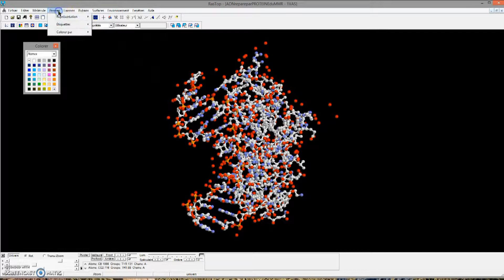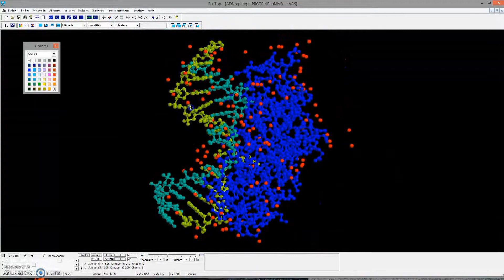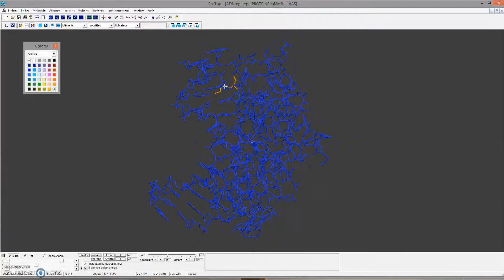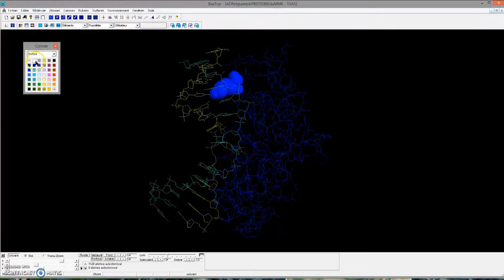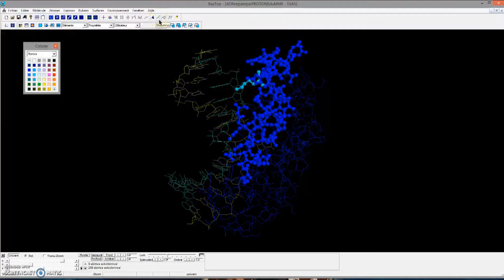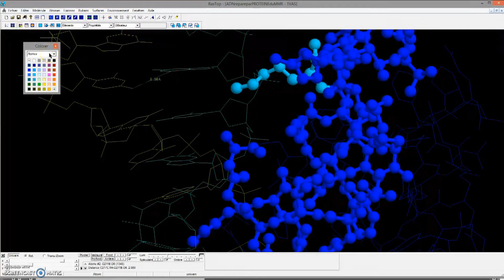RASTOP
Un petit tuto RASTOP, plutôt orienté Terminale S.